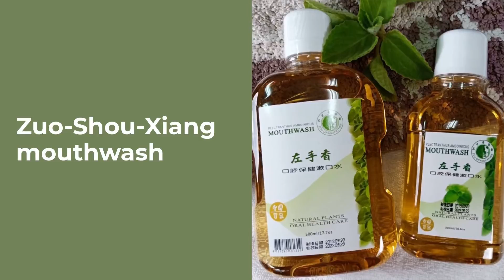The Ideal Concept Of Solving The Problem At Root | Hua Niu Industrial Co., Ltd. | Taiwantrad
Embrace the ideal concept of solving the problem at root, hua niu industrial co., ltd.
 Through the ideal concept of solving the problem at root, we use zuo-shou-xiang.
 And other natural herb extracts to achieve prevent infection,suppress bacteria.
 Relieve itching and reduce pain.
 Embrace the ideal concept of solving the problem at root!

 0:00:00 Embrace the ideal concept of solving the problem at root Hua Niu Industrial Co., Ltd.
 0:00:04 Through the ideal concept of solving the problem at root, we use zuo-shou-xiang
 0:00:07 and other natural herb extracts to achieve prevent infection,suppress bacteria,
 0:00:10 relieve itching and reduce pain.
 0:00:14 Zuo-Shou-Xiang toothpaste
 0:00:18 Zuo-Shou-Xiang mouthwash
 0:00:22 Zuo-Shou-Xiang handmade soap
 0:00:26 Zuo-Shou-Xiang private body wash
 0:00:30 Zuo-Shou-Xiang handwash
 0:00:34 Zuo-Shou-Xiang handcream
 0:00:38 Zuo-Shou-Xiang oral spray
 0:00:42 embrace the ideal concept of solving the problem at root!
0:00:46